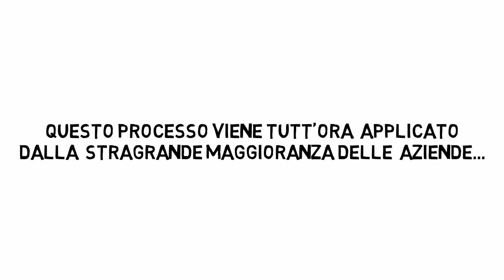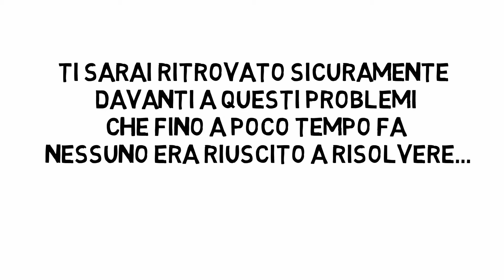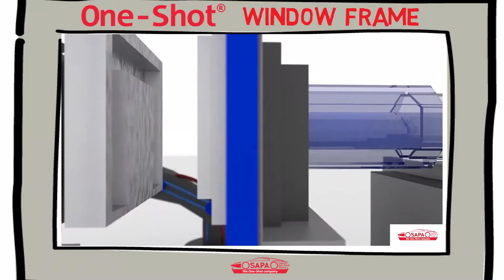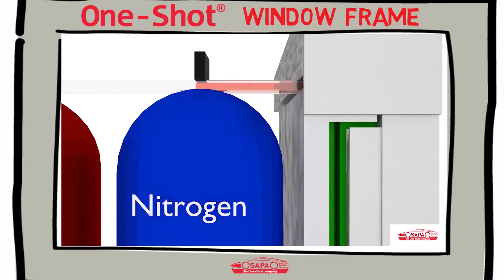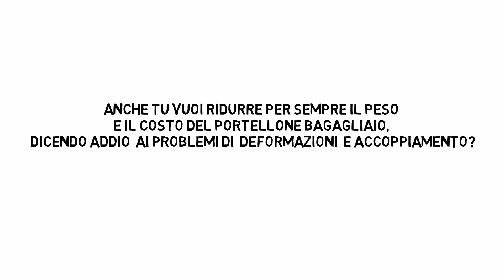ITA - One-Shot® Window Frame, la rivoluzione dei portelloni bagagliaio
Il One-Shot® Window Frame è il primo portellone bagagliaio premiato Innovation Award a Detroit, l'unico che riduce di oltre il 70% le deformazioni con un solo processo.

Il Metodo One-Shot® infatti, ideato e brevettato da SAPA, è oggi il metodo più veloce al mondo per produrre componenti auto in meno tempo, riducendo gli sprechi, con più efficienza economica e mantenendo alte le perfomance produttive.

Vuoi scoprire tutti i segreti del One-Shot® Window Frame e ricevere gratuitamente in ufficio la wow box di One-Shot® ?
Vai subito su oneshotwindowframe.com  e compila il modulo!

👉 Segui il profilo del Direttore Generale di SAPA Giovanni Affinita